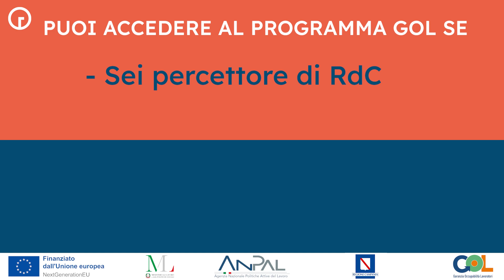Tecnico commerciale delle vendite - Programma GOL Campania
Obiettivi del corso
Assistenza al cliente e vendita di prodotti alimentari e non
Strumenti digitali di comunicazione e collaborazione

Durata totale:
300 ore